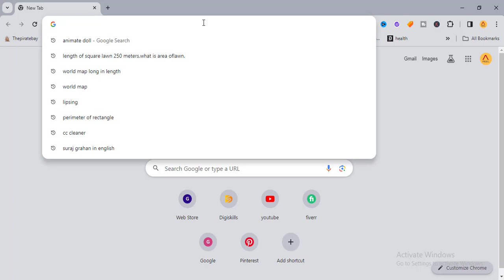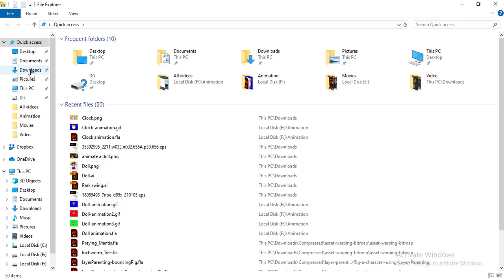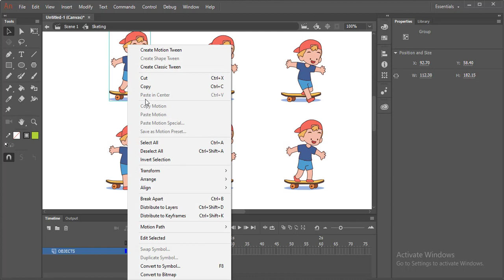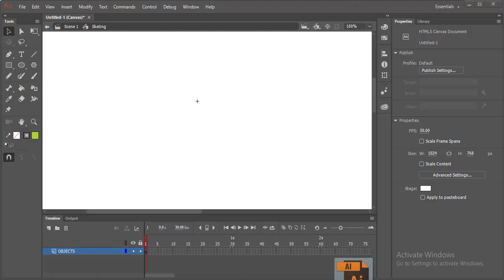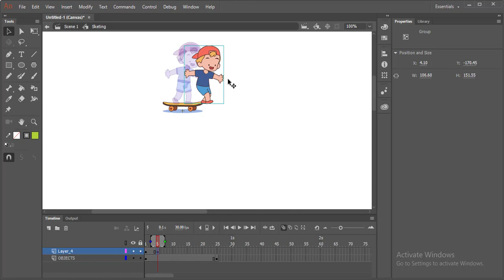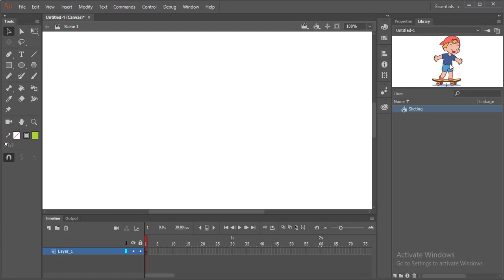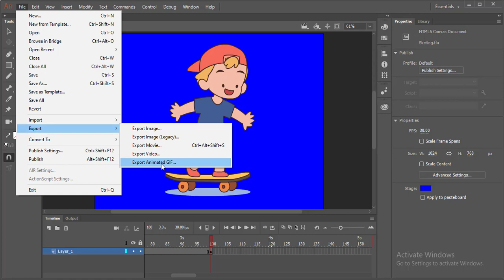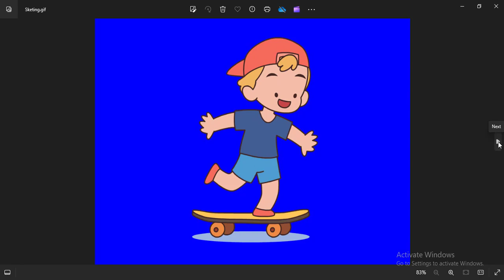How to Skating animation in adobe animator. Adobe animator skating animation "Creative Journey:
How to Skating animation in adobe animator. Adobe animator skating animation "Creative Journey: Adobe Illustration & Animation"
Title: "Creative Journey: Mastering Skating Animation in Adobe Animator"

Description:
Embark on a creative journey with us as we delve into the exciting world of skating animation using Adobe Animator! Whether you're a seasoned animator or just starting your creative exploration, this tutorial is your gateway to mastering the art of bringing dynamic skating movements to life.

In this step-by-step guide, we'll walk you through the entire process of crafting a captivating skating animation, from setting up your project in Adobe Animator to adding those fluid and realistic motions that make your character glide effortlessly on the virtual ice.

Unleash your creativity as we explore essential techniques, tips, and tricks that will elevate your animation skills. Learn how to create seamless transitions between various skating moves, add personality to your character, and infuse your animation with a touch of realism that captivates your audience.

Whether you're an aspiring animator, a graphic designer looking to expand your skill set, or simply someone with a passion for creativity, this tutorial is tailored to enhance your Adobe Animator expertise.

Join us on this creative journey and discover the joy of bringing your skating animation ideas to life!

Ready to elevate your animation game? Let's dive into the world of skating animation together!